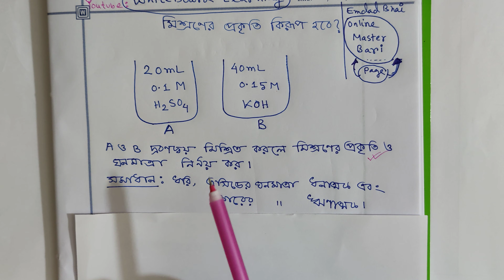পরিমাণগত রসায়ন। এসিড ক্ষারে মিশ্রণ বা দ্রবণের প্রকৃতি কিরূপ?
এসিড এবং ক্ষার একত্রে মিশ্রিত করলে মিশ্রণের প্রকৃতি কিরূপ হবে তা খুব সহজ একটি নিয়মে করা আছে এখানে?
 অধ্যায় ৩।পরিমাণগত রসায়ন। টাইট্রেশন ও দ্রবণের প্রকৃতি নির্ণয় ।মিশ্রণের প্রকৃতি কিরূপ। HSC